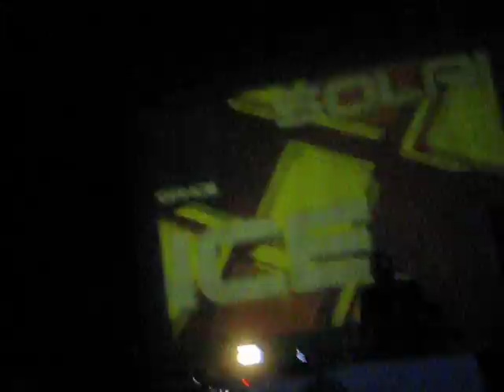Filo & Peri @ Gorod club, Moscow (20-12-2008)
Filo & Peri - Shine On